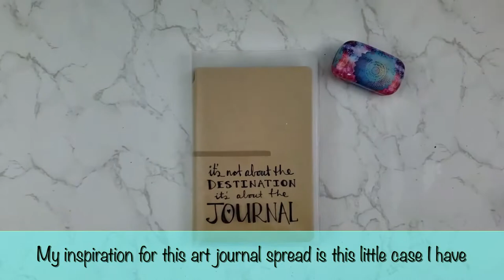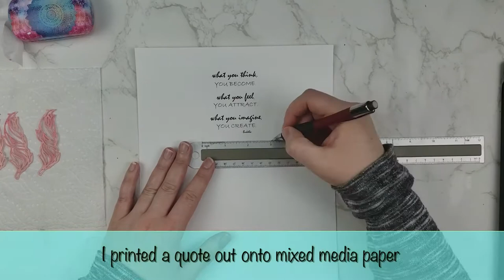Finding unusual inspiration to create an art journal page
This mixed media art journal page is inspired by this little case I have that is a lipstick holder with a mirror inside. I created a stencil by designing it in Procreate on my ipad and cut it out on my Cricut Explore Air 2. You can find inspiration everywhere if you look hard enough to create in your art journal. I really liked the colors and mandala pattern on it so I thought maybe it could make a pretty journal spread. Enjoy!

*Chapters*
0:00 Intro
0:01 Inspiration piece
0:04 Embossing
1:32 Stamping
1:51 Distress oxide spray and resist technique
2:08 Distress oxide spray and stencil mask technique
2:22 Lindy's Gang Magical powder
3:20 Stenciling (my own stencil design cut on Cricut machine) with acrylic paints
4:56 Stenciling with metallic gold embossing paste
5:52 Lindy's Magical powder/Starburst spray and Jane Davenport die Fair Feathers
6:32 Quote and die cut / details
9:05 Assemble the art journal page

*Supplies used*
Dylusions small journal
White embossing powder
Stamp - Stamperia Sacred Geometry
Distress oxide spray - spun sugar, picked raspberry and antique linen
Distress archival ink - vintage photo, picked raspberry and dusty concord
Distress paint - cracker pistachio
Lindy's Gang Magical powder - autumn maple crimson, ramblin' rose red and sweet violet purple teal
Lindy's Gang Starburst spray - wild honeysuckle coral
Dreamweaver embossing paste - metallic gold
Jane Davenport metal die - fair feathers
Stencil - Finnabair Iris Tapestry
Liquitex acrylic ink - titanium white
Paperartsy fresco chalk acrylic paint - captain peacock
Stencil - TCW prismascope